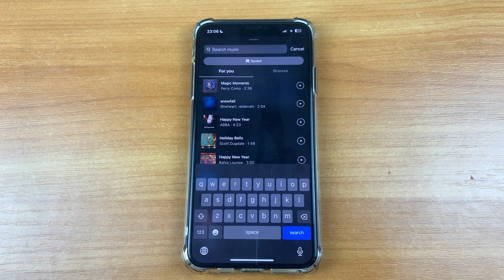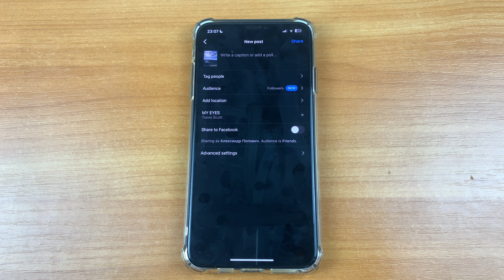How to Add Music to Instagram Post!